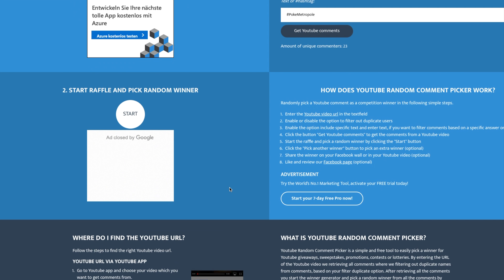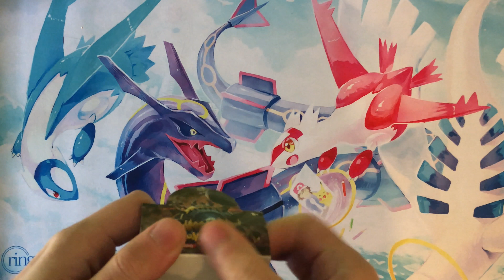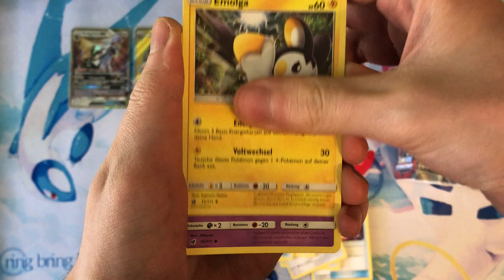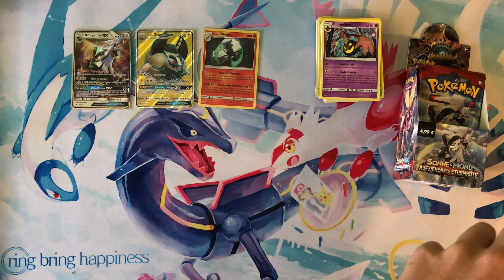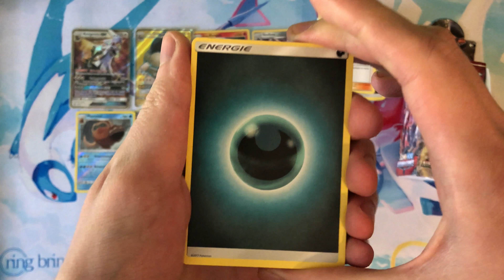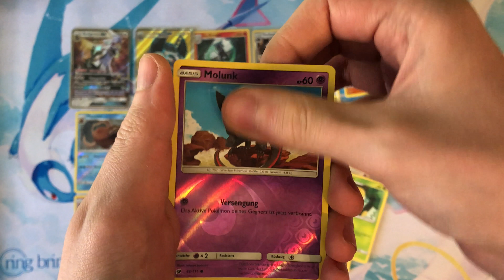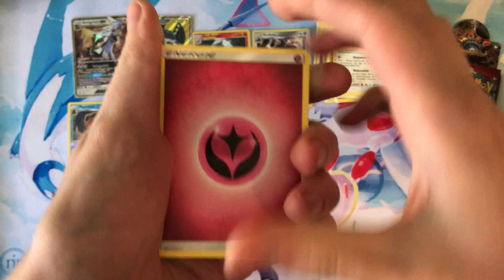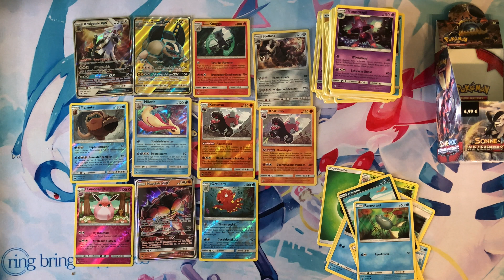POKEMON DISPLY OPENING mit Gewinnspiel Auflösung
Hallo Leute, heute öffnen wir ein 18er Display Aufziehen der Sturmröte
🚨 Gewinnen könnt Ihr heute auch etwas ;)

🚨 Wenn ihr mit mir tauschen möchtet, kommt doch gerne auf die PokéMetropole (Discord)

🚨 Abfolge der Videos des Blisterbattles

8. pokemonbit 11:45 Uhr: Hier seit ihr aktuell